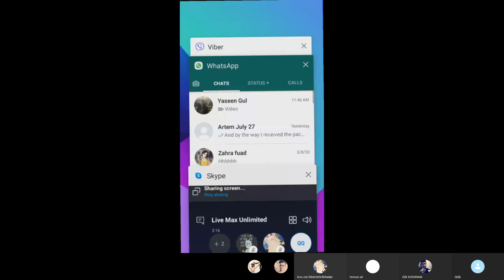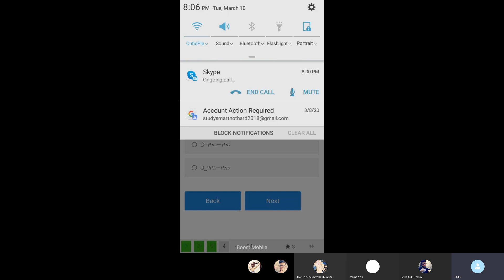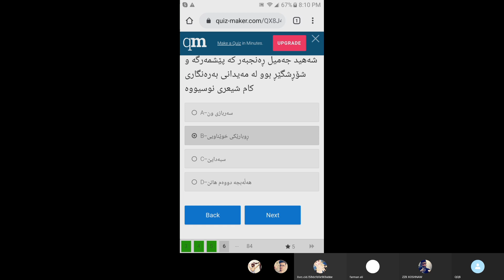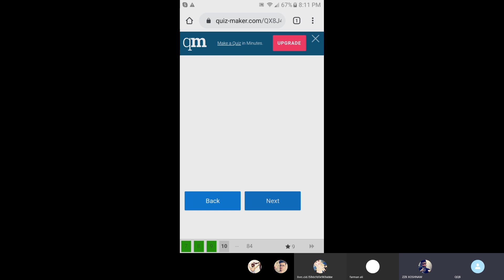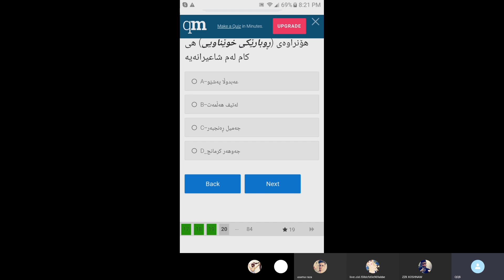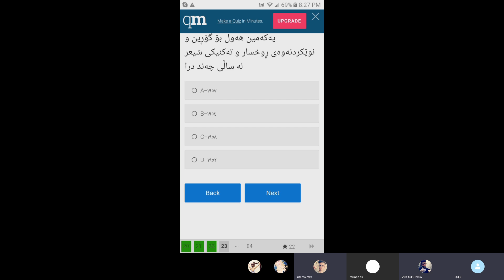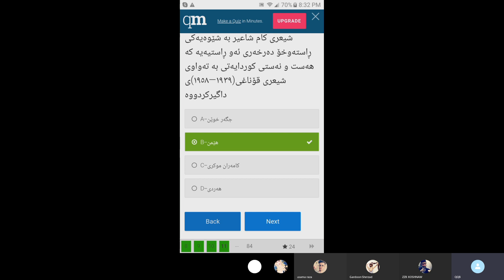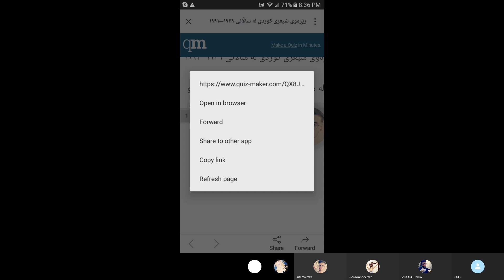کوردی پۆلی دوازده‌ - ژماره‌ ۷